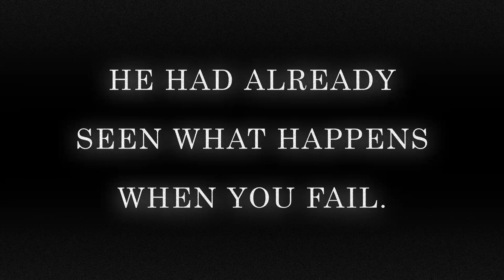[LR4M1 - CONTROL GROUP] - ONE BY ONE YOU FALL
HEALTH x 100GECS - POWER FANTASY (Fortnite artists/Good composer)
Middle Milk - One Nipple at a Time (Hot chicks!/Streamers/Good composer)
Crush 40 - I Am... All Of Me (SEGA/Guns)
Frums - Mdrqnxtagon (Good composer)
Slash Norton - This Is A Public Fuckin Domain To Me Anyway (Good composer)
My Chemical Romance - The Foundations of Decay (Fortnite artists/Decomposer/Rock)
Jay Eazy - Megaman (Hot chicks!/Money/Good composer)
Justin OH & Xilent - Assemble (Fortnite artists/Good composer)
We Are One - Moonlight Sonata Nightmare (Shooters/Classical)
Mozart Requiem Rock (Classical)